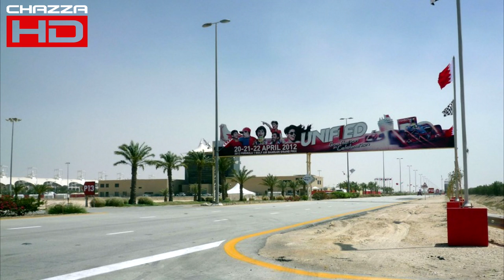Classic F1 Seasons - 2012 Part 1 - The Best Start To A Season Ever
Welcome today to the start of a new mini-series on the channel where a give an in depth 4 part review of the 2012 Formula 1 season. today is part 1 where I will review the first 4 races in 2012 in Australia, Malaysia, China and Bahrain. These first 4 races saw 4 different winners from 4 different teams such as Mclaren, Mercedes, Ferrari and Red Bull. But who were these mystery winning drivers and how was it already affecting the Championship? Find out in this video.

I will also take a look at the new F1 regulations for 2012 which contributed to such an exciting start to the new season.